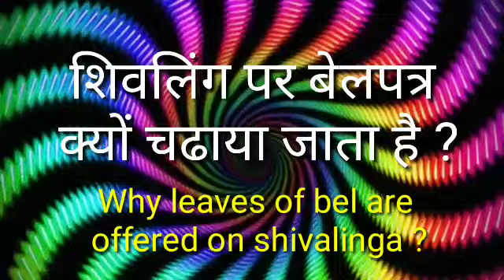पर बेलपत्र क्यों चढाया जाता है?/युश महाराज Why leaves of bel are offered on shivalinga